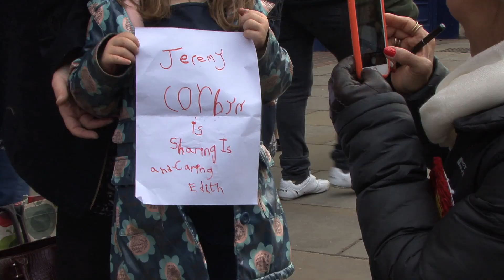Election 2019: Chippenham Labour Candidate, Martha Anachury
Martha Anachury on the streets of Chippenham during her campaign to increase Labour's share of the vote in a Conservative/Brexit majority part of Wiltshire. UK.
Camera/Editing: David Wheeler